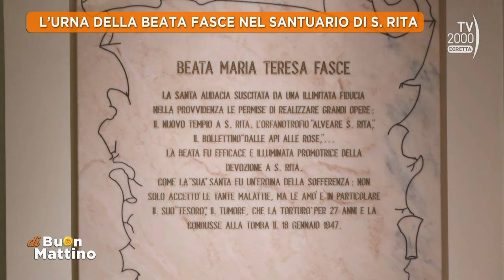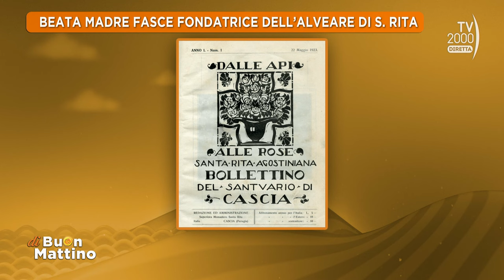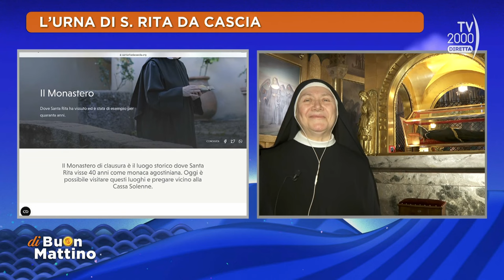Di Buon Mattino (Tv2000) - La figura della Beata Maria Teresa Fasce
Nel giorno della sua morte, la figura della Beata Maria Teresa Fasce e la sua vocazione nata imitando S. Rita con don Mimmo Minafra, parroco della Chiesa della Trasfigurazione a Bitritto (BA) e i collegamenti dall’urna di S. Rita a Cascia con la priora del monastero Suor Maria Rosa Bernardinis.